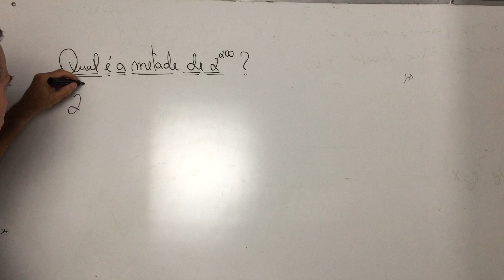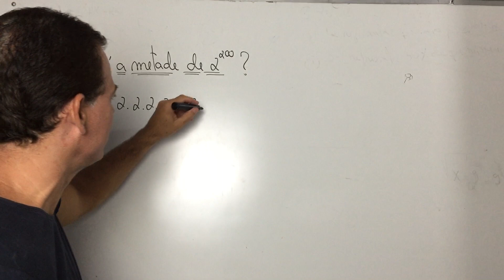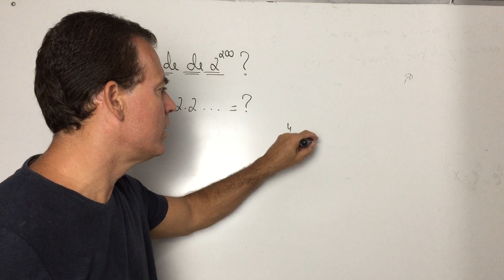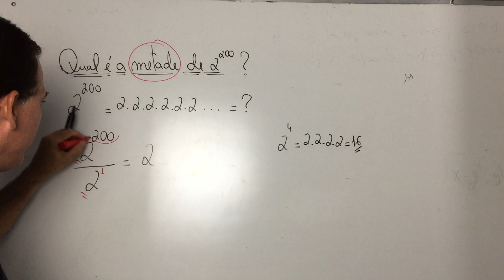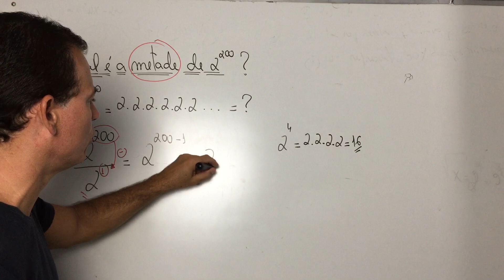Exercício de regras de Potência.